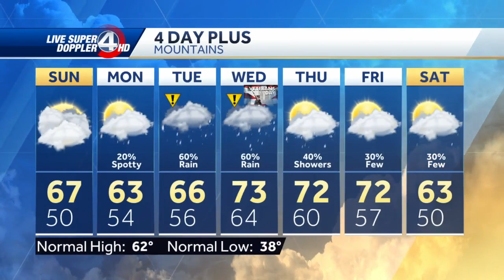Videocast: Cloudy But Dry Sunday